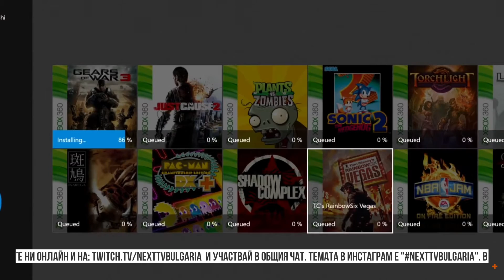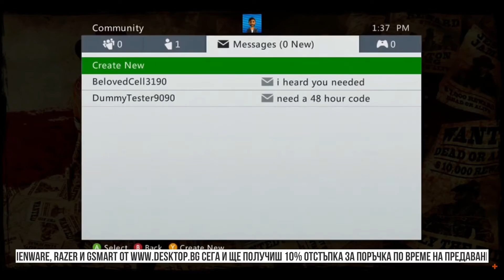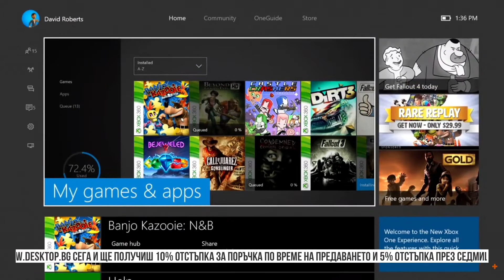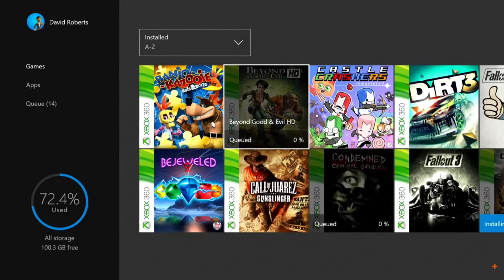NEXTTV 61: Дискусия с Краси за Xbox One